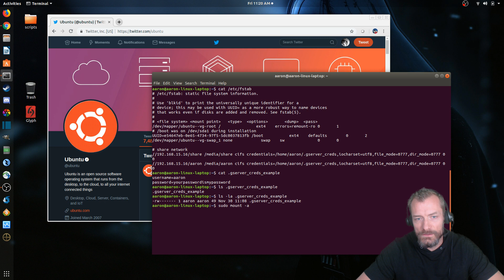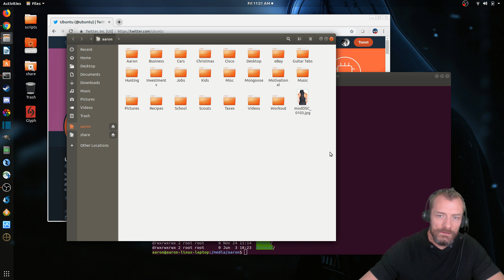Linux Mount CIFS/SMB Share at Boot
This is a common question I get asked, or wait, that I ask myself when setting up a Linux host in a networked environment. How do I mount a network file share at boot in Linux without needing to type a password?

I also do not want to sudo the mount command.

Whats the answer? Well, put the cifs statement in your /etc/fstab file instead.

Remember you need to install cifs-utils first!

Here is my cifs string:

//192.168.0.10/share /media/share cifs credentials=/home/username/.server_creds,iocharset=utf8,file_mode=0777,dir_mode=0777 0 0